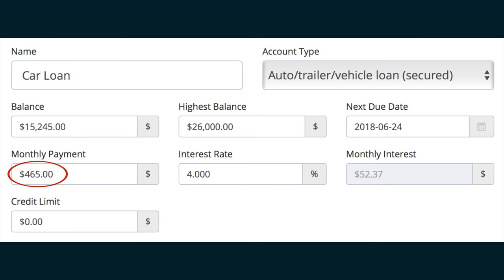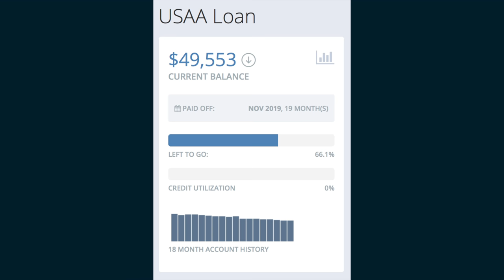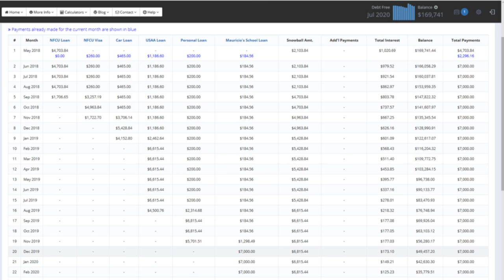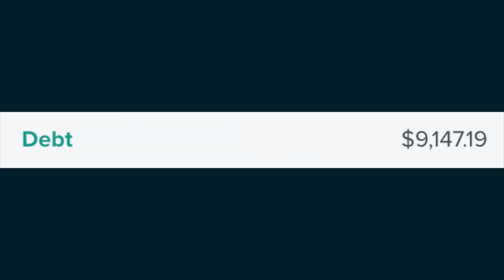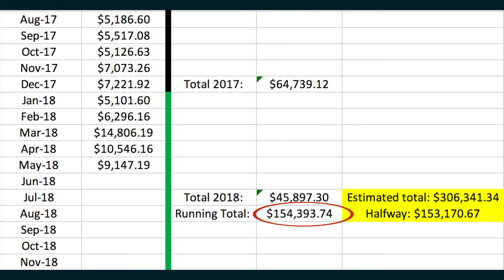Debt Snowball Update 2018: AMAZING 3 Month Streak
In this debt snowball update (2018 of course) we talk about our amazing 3 month pay off streak!   We have put more than $35,000 to debt in the last 3 months and it feels AMAZING.  We are doing the debt snowball Dave Ramsey style and using the debt snowball app, undebt.it to get there.